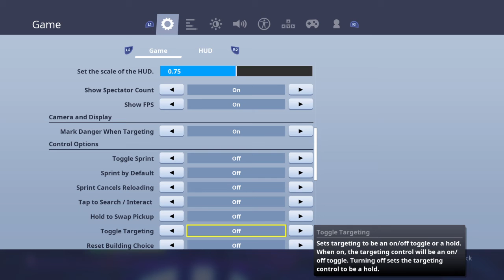Fortnite_20191024165049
Fortnite